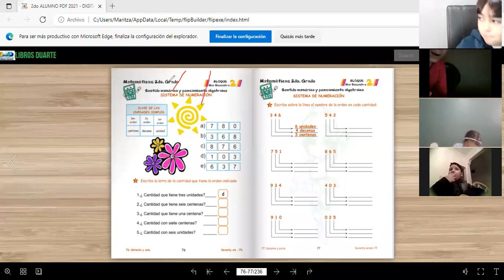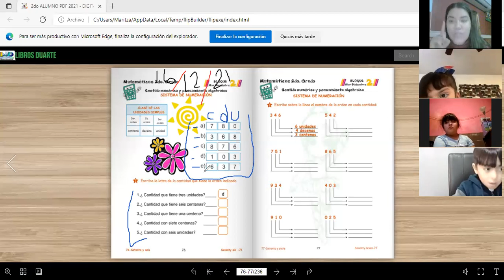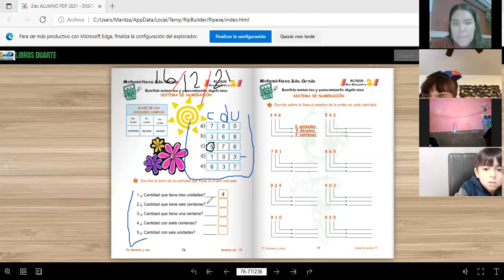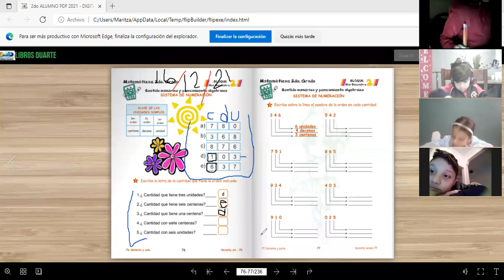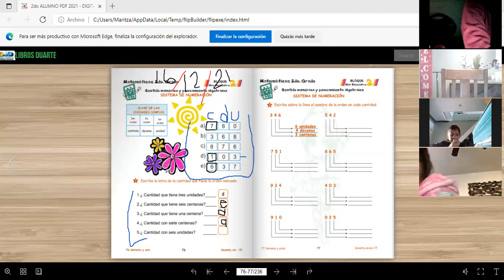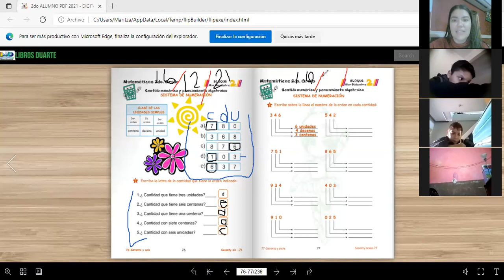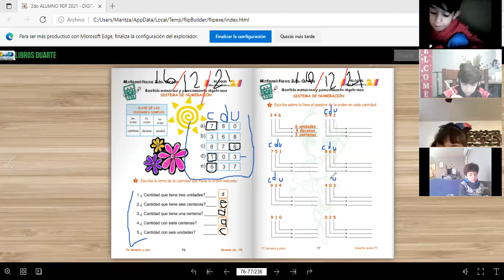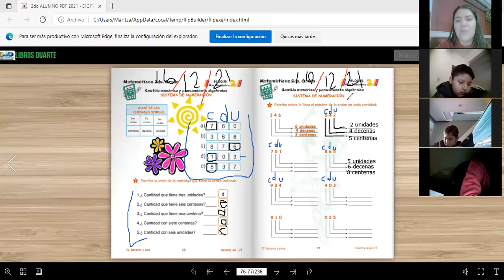P2B, VÍDEO 2 DE LA CLASE DE MATEMÁTICAS DEL DÍA JUEVES 16 DE DICIEMBRE